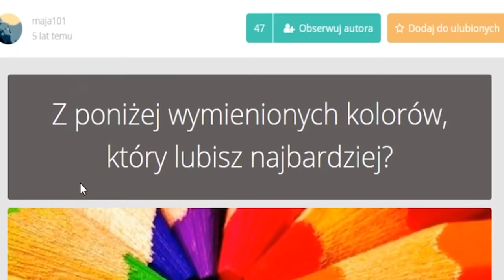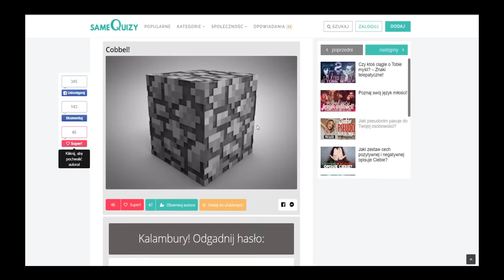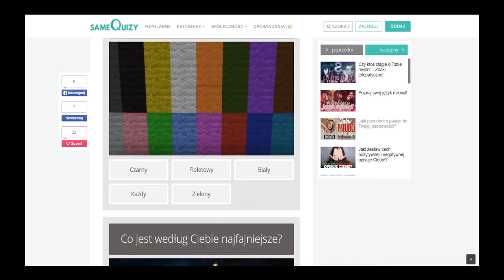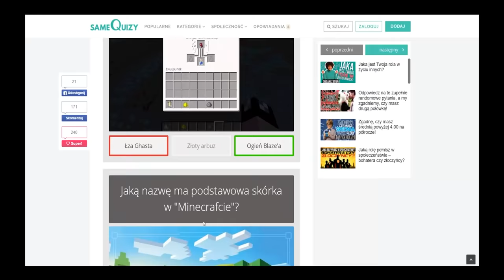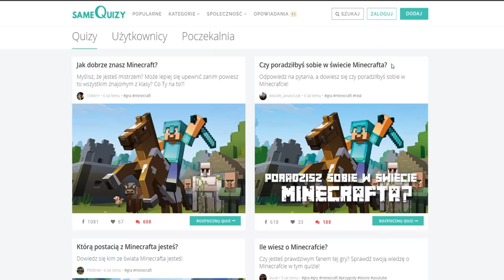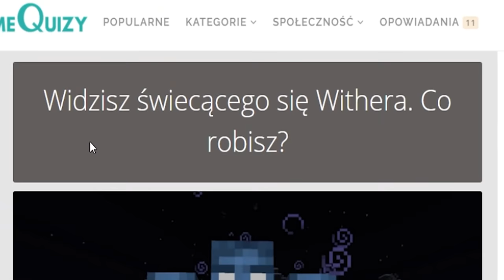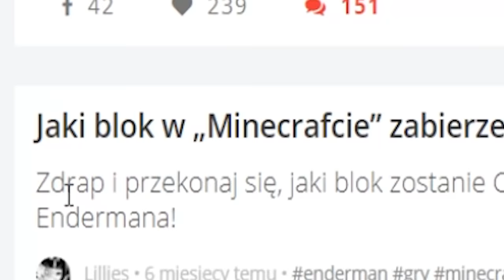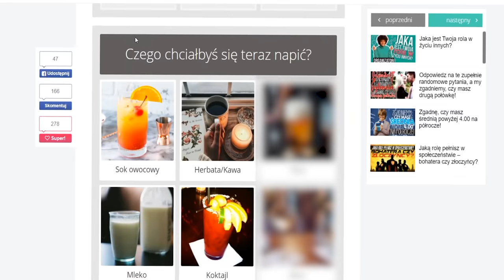NAJGŁUPSZE QUIZY o MINECRAFT! *żałowałem XD*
---[ MOŻE ROZWINIESZ? ]---